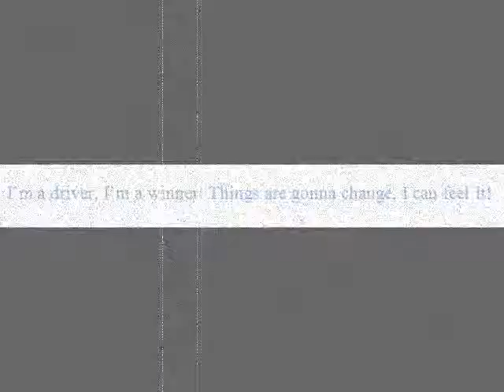Quintos Village People - Loser/Beck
Video slide ng mga makukulet na tao sa Quintos Village Caloocan, City. Soy un Perdedor! I'm a loser baby, so why don't you kill me?